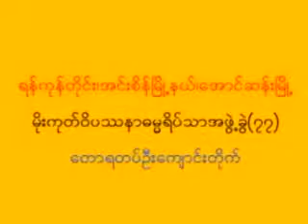Dhamma Video ၀ိပႆနာဥာဏ္ပိုင္လွ်င္ေသမင္းရင္ဆုိင္ႏိုင္မည္တရားေတာ္ ဘဒၶ ႏၱသဒၵမၼကိတၱိသာရေအာင္ဆန္းဆရာေ